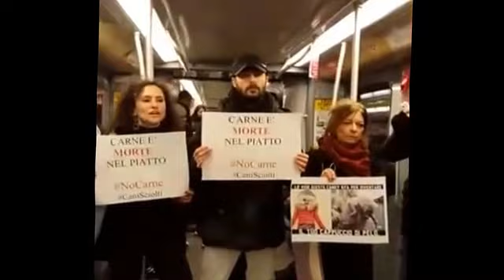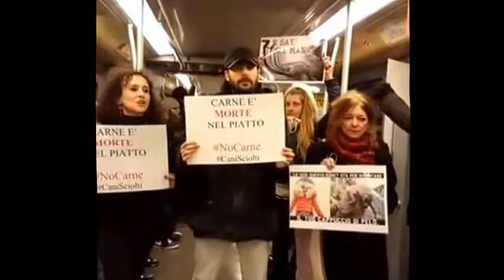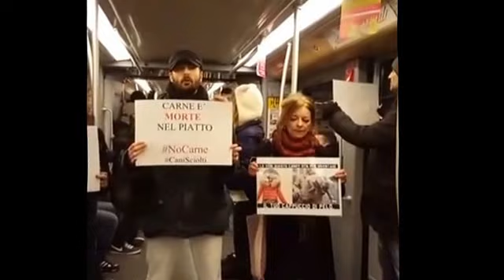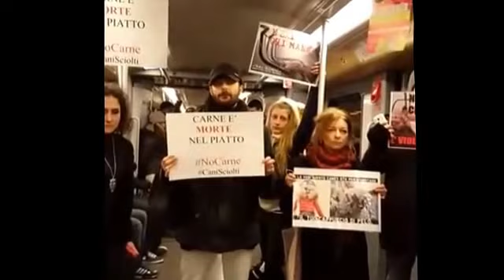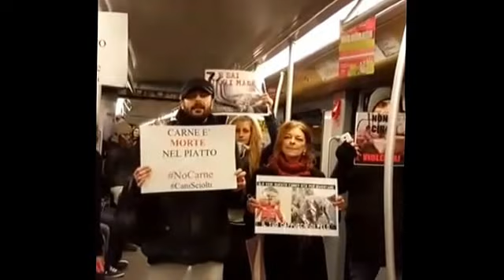Attivisti vegani in metro. MAI ZITTI!